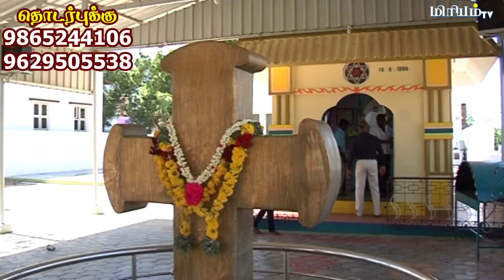Santhana Matha Church Kayatharu | Palayamkottai Diocese | சந்தன மாதா ஆலயம் கயத்தாறு | Miriyam TV